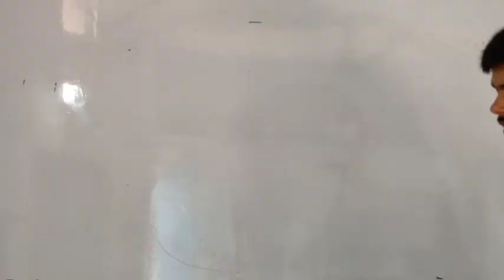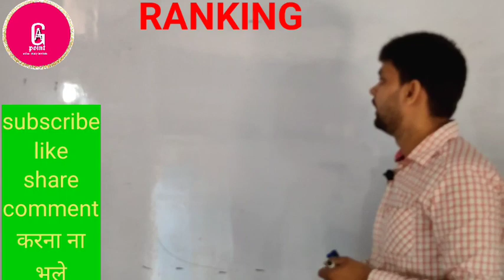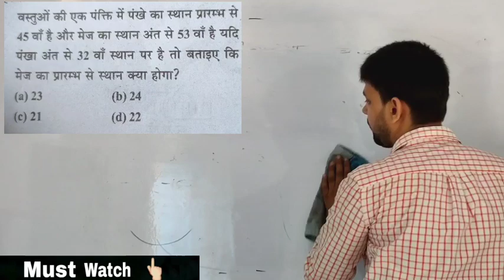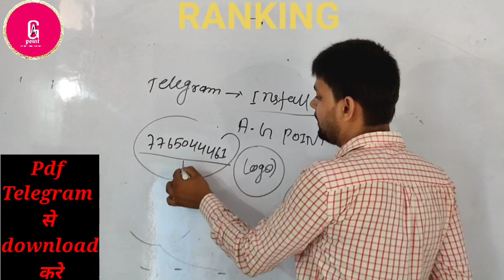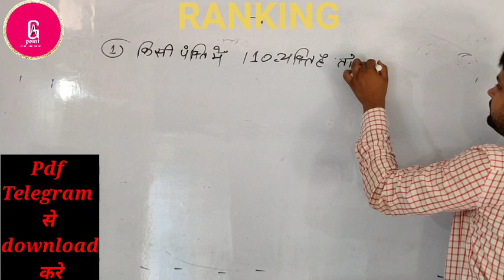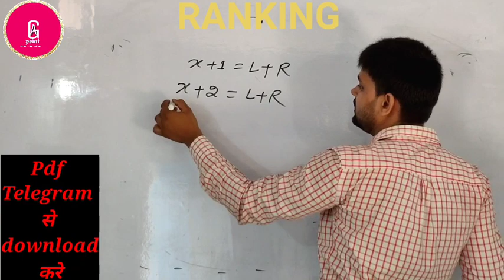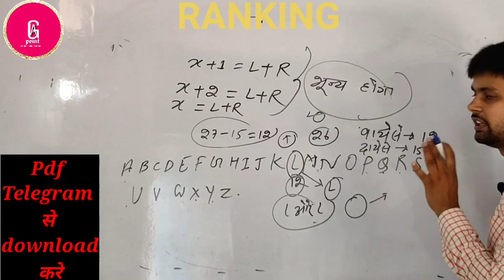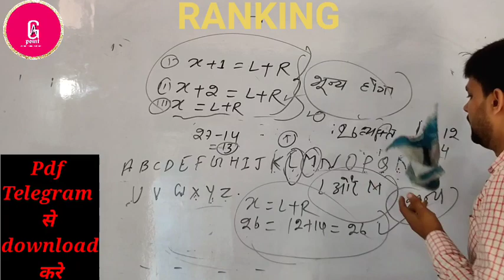RANKING PART 2 BY ADARSH R PANDEY PRAYAGRAJ